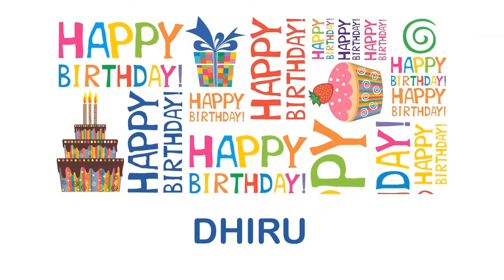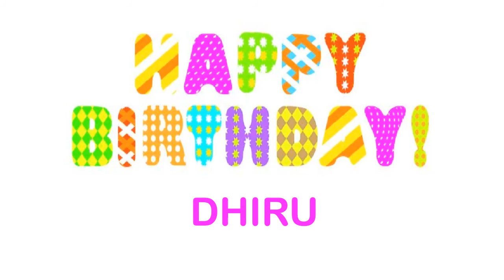Dhiru wishes Mensajes